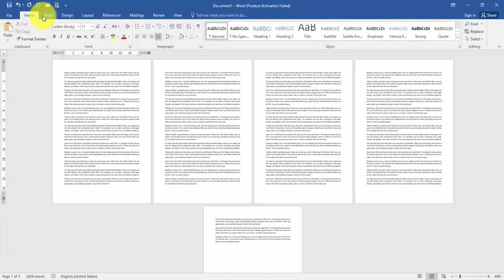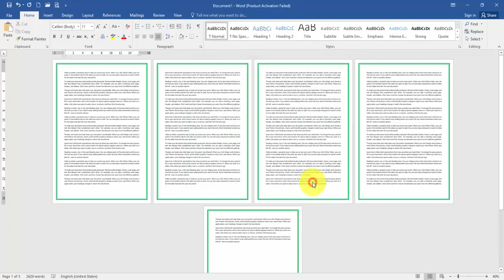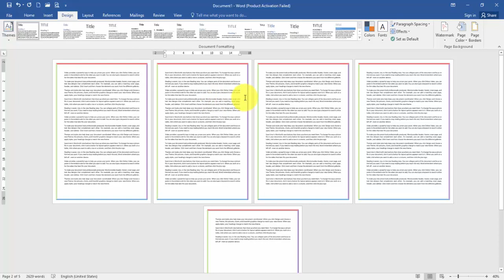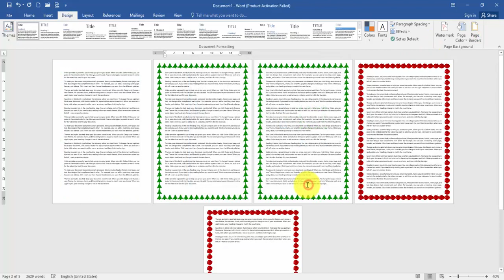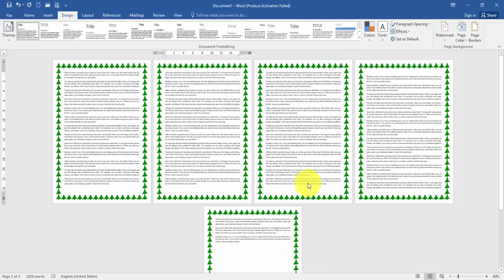Word - ფურცლის ჩარჩო